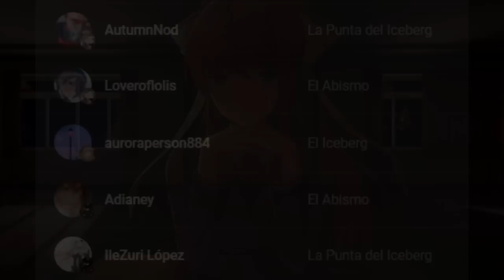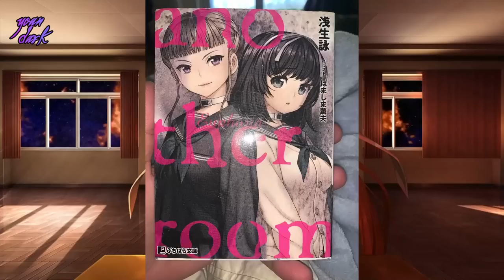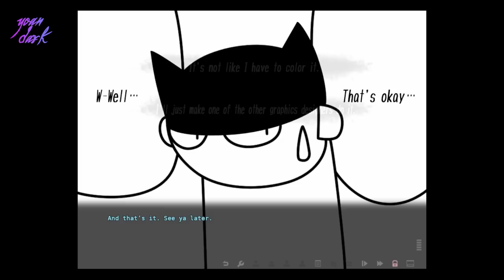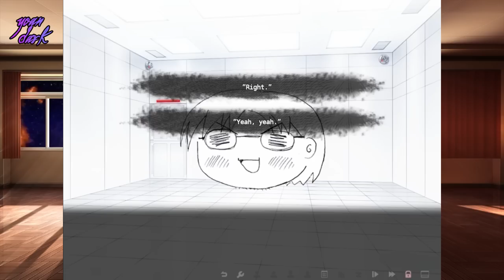🧊El Iceberg de Euphoria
Euphoria es uno de los Juegos más perturbadores, en este Iceberg exploraremos tanto las curiosidades del juego como del anime.